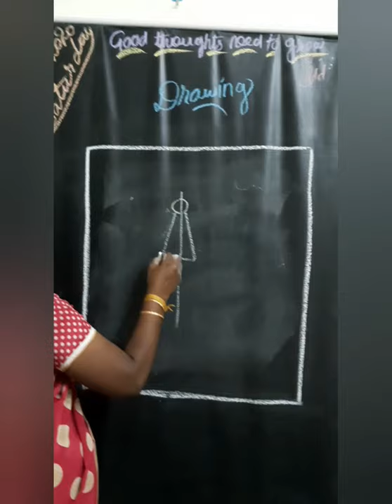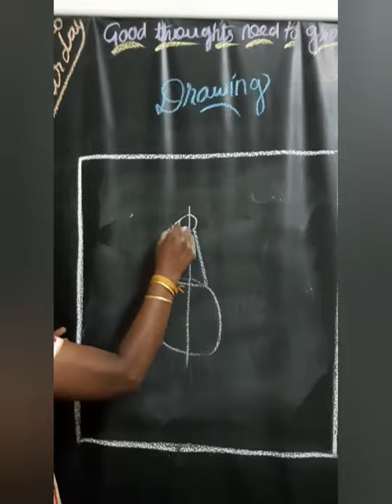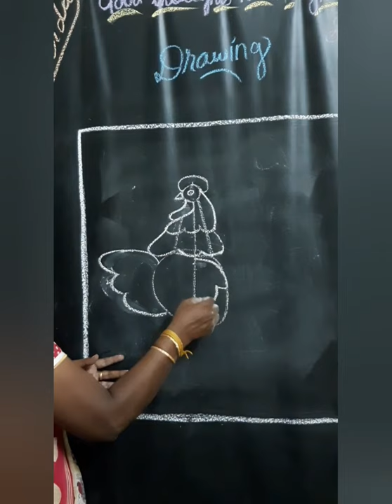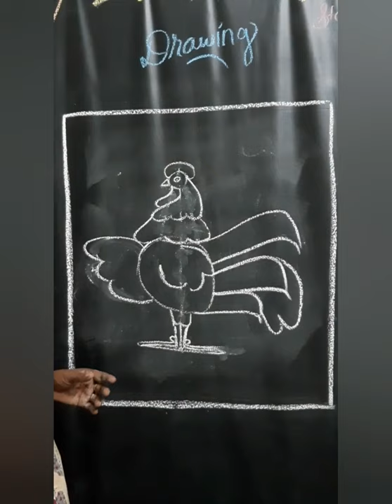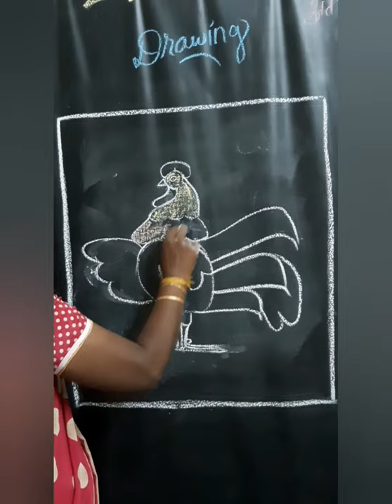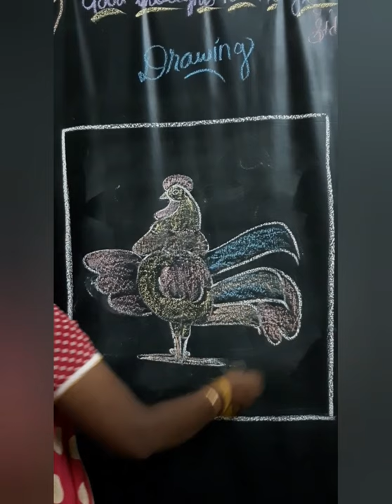Colouring /How to draw Cock/step by step easy drawing /Drawing tutorial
Coliuring/Step by step easy drawing/How to draw COCK/Drawing tutorial /R. A. Arts. /highergrade.